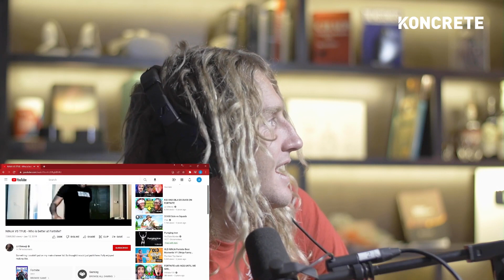Tfue's Brother Reveals His Secret Gaming Strategy | Jack Tenney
Jack Tenney is a Florida-based YouTuber - Joogsquad, prankster, stunt man, professional skimboarder, and biological brother to Tfue.